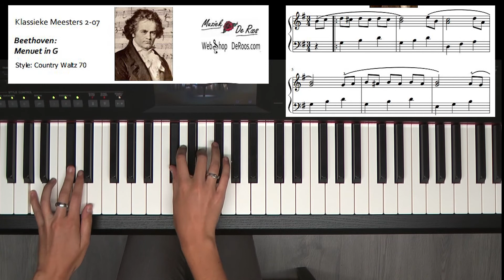Piano Classics 2, 7: Beethoven, Menuet in G, Play along, Learn to play, score bladmuziek